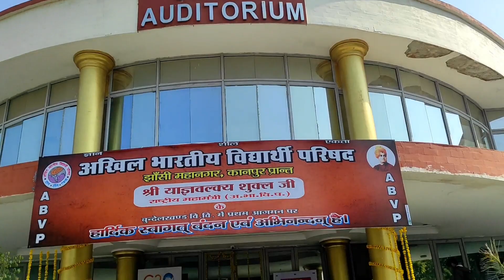Bundelkhand university me hua ABVP ka program | maza aa gya.